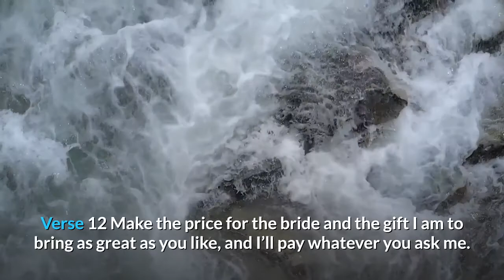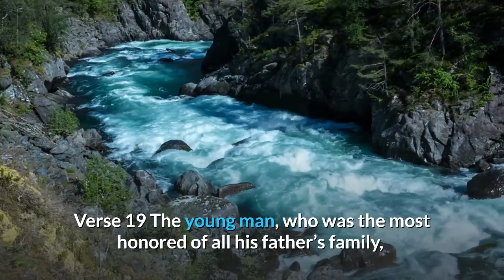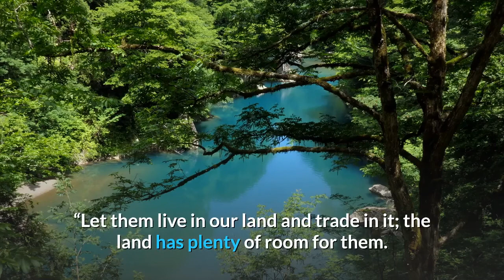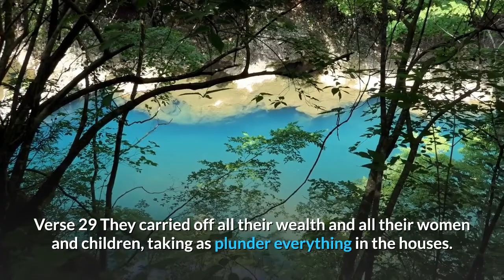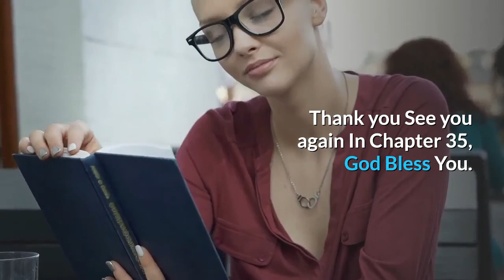Genesis Chapter 34 Dinah and the Shechemites